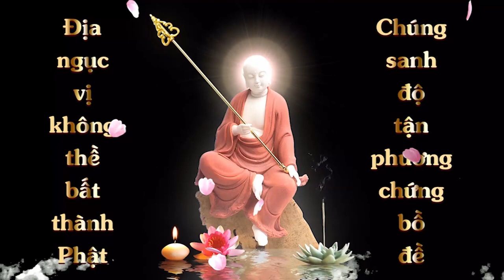Thuộc Lòng kinh Địa Tạng Bồ Tát Bổn Nguyện Phẩm thứ 02 | Hồng Ngọc | Cộng Đồng Địa Tạng Bồ Tát